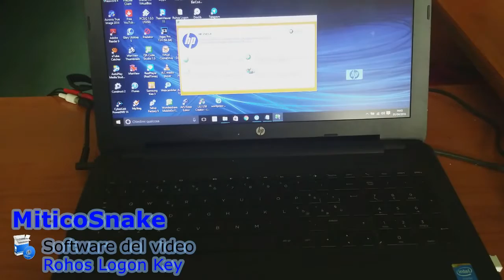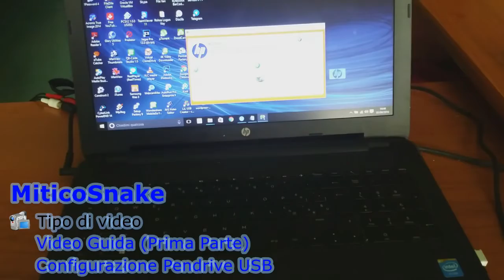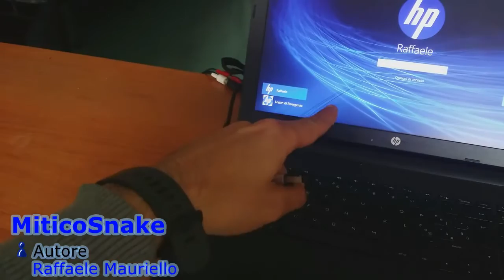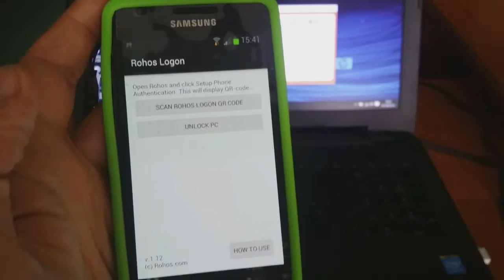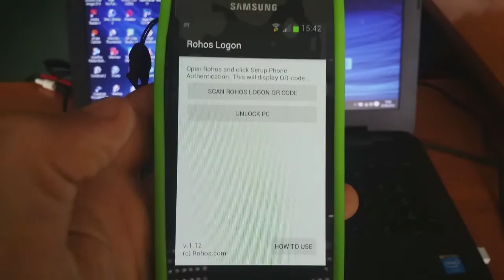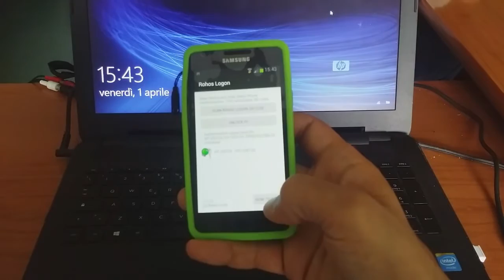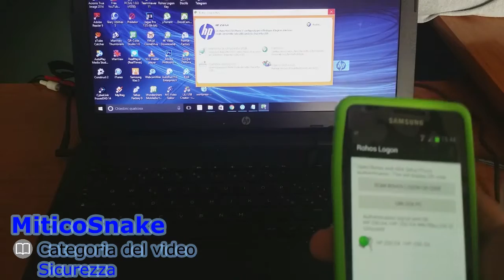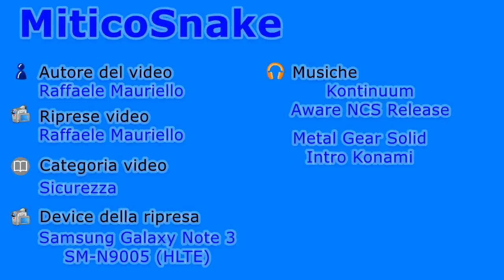MiticoSnake - Videoguida - Bloccare o sbloccare il computer con Pendrive usb oppure Device Android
Link relativo al blog MiticoSnake completo di video, download, informazioni sul software e istruzioni per attivare il software: